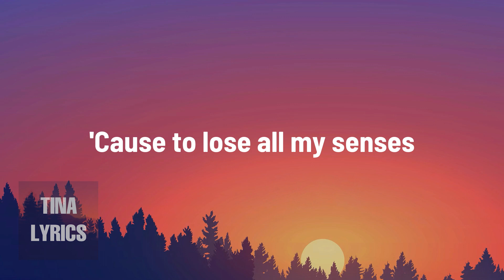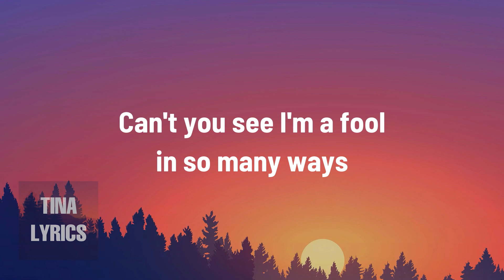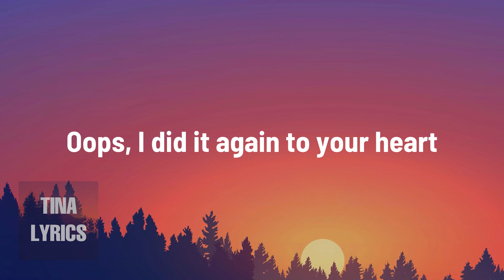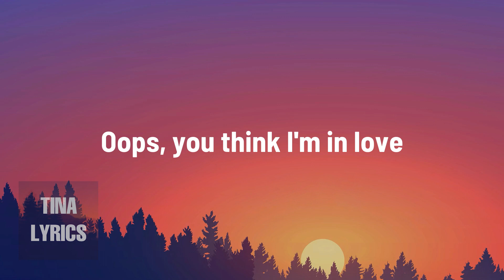Oops! I Did It Again - Britney Spears (Lyrics) 🎵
I think I did it again
I made you believe we're more than just friends
Oh baby
It might seem like a crush
But it doesn't mean that I'm serious
'Cause to lose all my senses
That is just so typically me
I played with your heart, got lost in the game
Oops, you think I'm in love
That I'm sent from above
I'm not that innocent
You see my problem is this
I'm dreaming away
Wishing that heroes, they truly exist
I cry, watching the days
Can't you see I'm a fool in so many ways
But to lose all my senses
Oh baby, oh
All aboard
Britney, before you go, there's something I want you to have
Oh, it's beautiful, but wait a minute, isn't this?
Yeah, yes it is
But I thought the old lady dropped it into the ocean in the end
Well baby, I went down and got it for you
Aww, you shouldn't have
Oops, I did it again to your heart
Got lost in this game, oh baby
Oops, you think that I'm sent from above